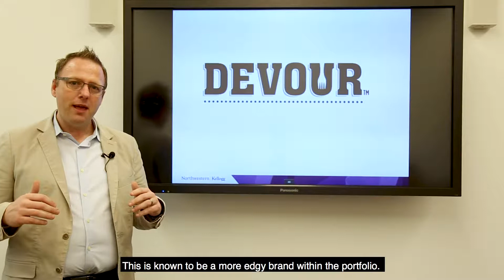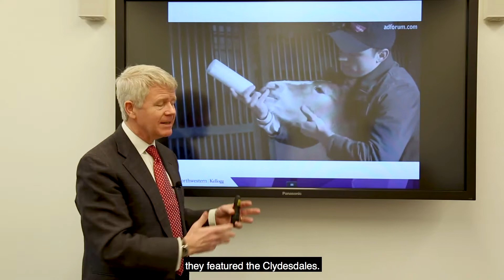4 Brands to Watch for in the 2019 Kellogg Bowl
Marketing Profs. Timothy Calkins and Derek Rucker are getting ready to for the 2019 KelloggBowl, our annual Super Bowl Ad Review, by sharing their four brands to watch during this year’s game: Gillette, Devour Foods, Budweiser and Persil.